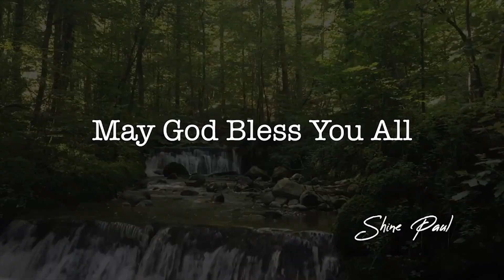Morning​ Time Blessing | Morning Promise | Shine Paul | Blessing Words | March 1st, 2021